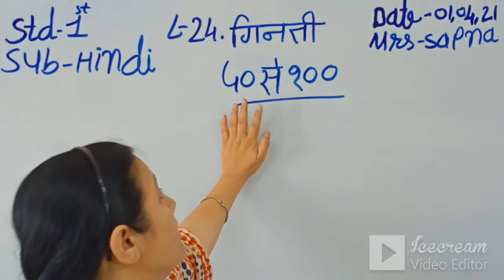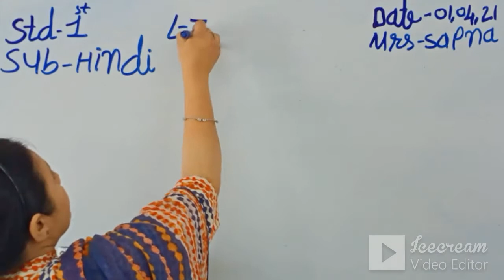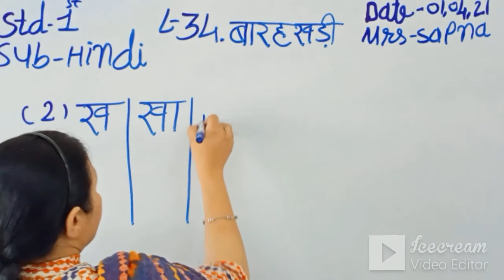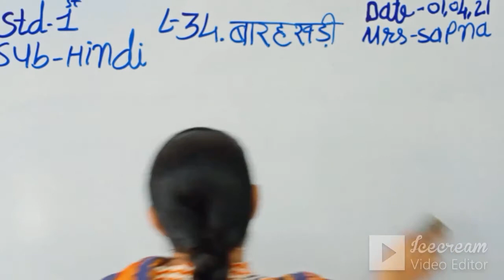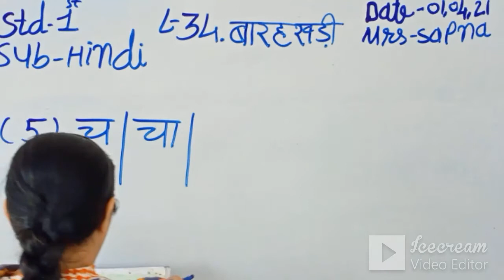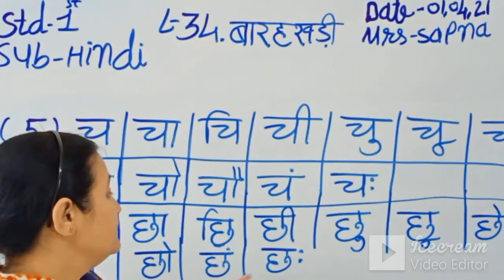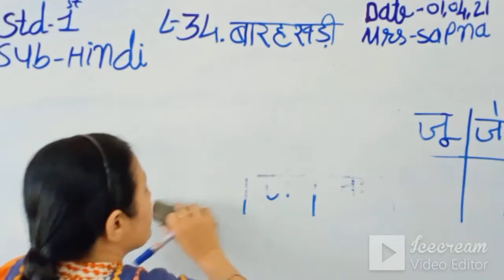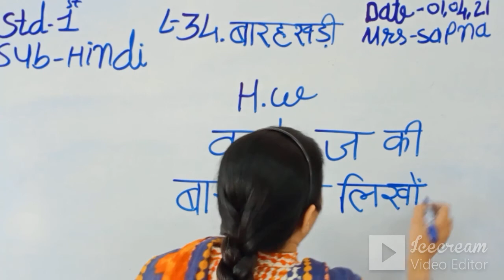STD-1 | ENG.MED | HINDI | LESSON-34 | TEACHER-SAPNA VYAS